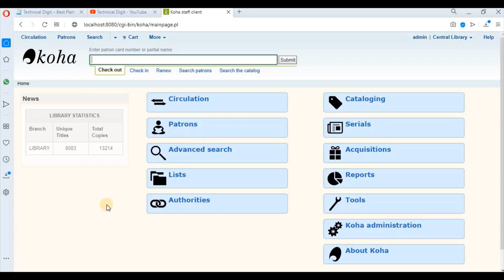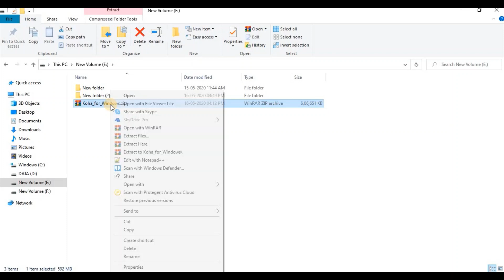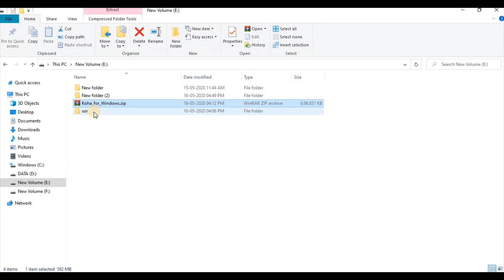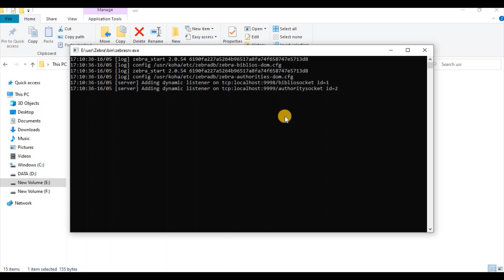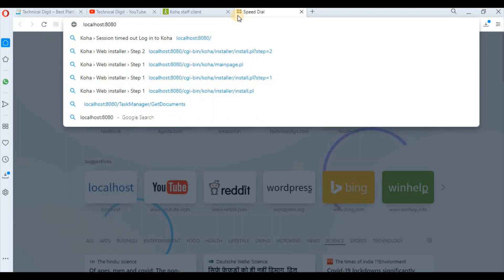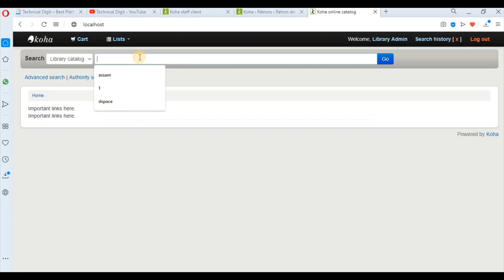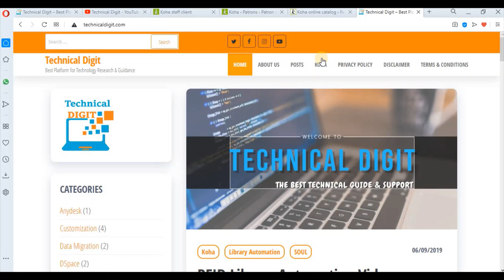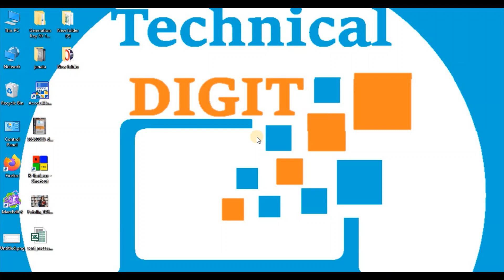Koha Installation on Windows | Koha Library Software Installation Manual in Hindi | Library Science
Koha Installation on Windows | Koha Library Software Installation Manual in Hindi

Timeline:
00:00 Introduction about Video
01:00 How to Install Koha on Windows
02:43 Start Koha Software
03:56 Run Koha Staff Client in Browser
04:10 Koha Login Id & Password
05:27 Koha OPAC
06:31 Download Koha Software Free

🎁How to Install Koha Software in Microsoft Windows (IN HINDI) : In this video, We will explain that how to install Koha Library Management Software in Microsoft Windows Operating System. Koha is a very popular and open source library management software. As we know that Koha installation always done in Linux based operating systems but here you will learn the process of Koha installation in Windows machine.We can also integrate RFID Automation System with this Koha Software.

Topic Covered:
1) How to install koha on ubuntu
2) Install koha on windows
3) How to install koha
4) Koha software installation on ubuntu
5) Koha Software Training
6) Koha installation in Microsoft Windows
7) Digital Library
8) Koha installation in 5 minutes
9) How to install koha library software in windows 10
10) Koha on Windows 7
11) Free library management software
12) How to create catalogue records in koha
13) Library Science
14) Koha Library Software Installation
15) How to download koha for windows
16) Setting up Koha on Windows
17) Koha Installation manual